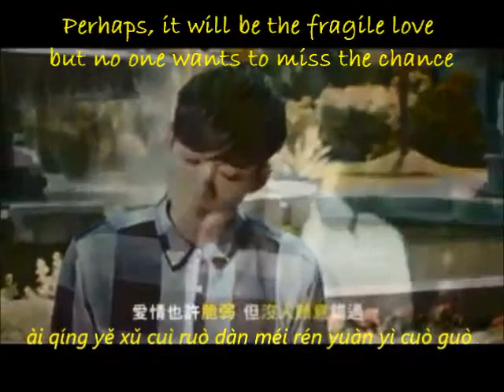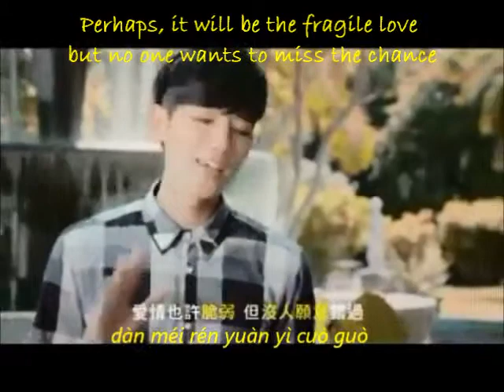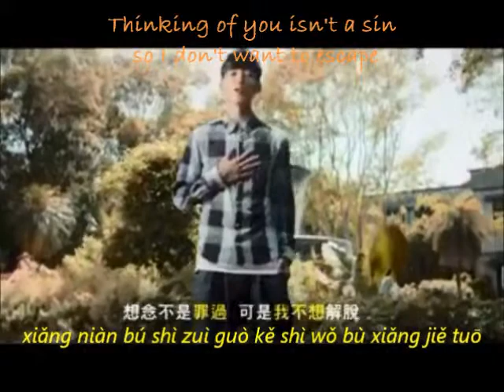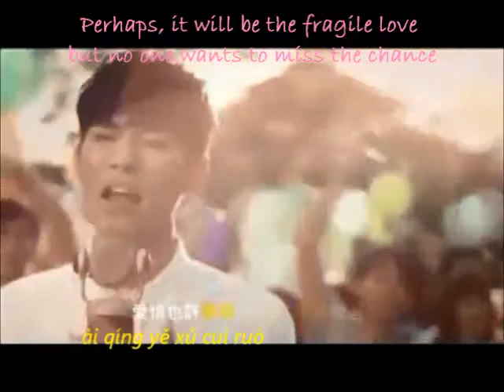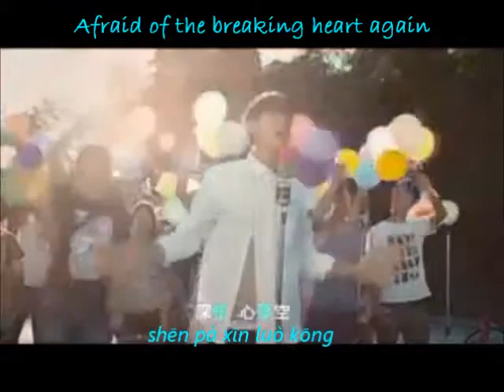Li Wei Feng 李唯楓 - You don't know pinyin+ English sub